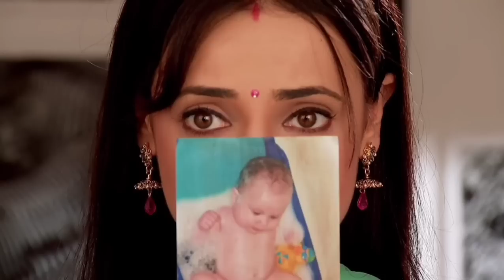Iss pyaar Ko kya Naam Doon | अर्णव खुशी का प्यार बढ़ने लगा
Iss pyaar Ko kya Naam Doon tv serial,Arnav singh,khushi kumari gupta

Episode review ⚡

iss pyaar Ko kya Naam Doon today Episode,
Rabba ve serial episode review,iss pyaar Ko kya Naam Doon,रब्बा वे,rabba ve today episode, rabba ve aj ka episode, rabba ve serial, rabba ve letest episode, rabba ve indian drama serial,arnav khushi ka natak,